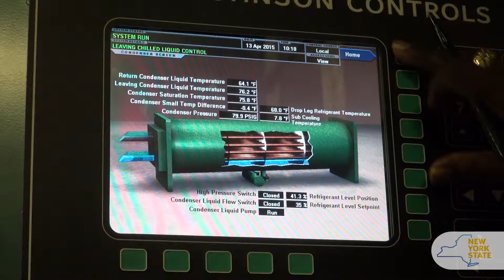NYPA-MTA News Conference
NYPA-MTA News Conference on Completion
of Major Energy-Efficiency Improvements at
NYC's Grand Central Terminal.